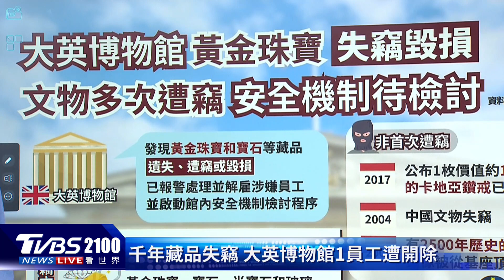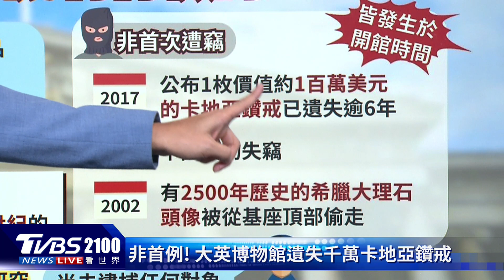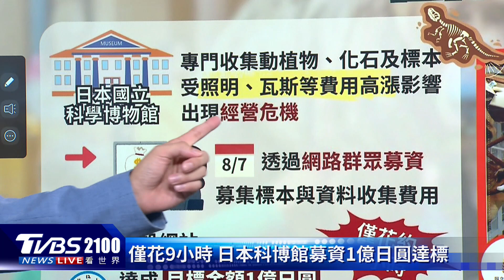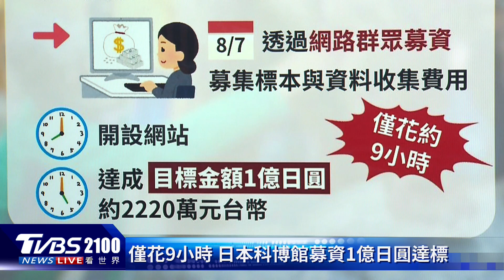監守自盜?大英博物館千年藏品遭竊 電費太貴!日科博館9小時集資1億｜TVBS聊國際PODCASTT@internationalNewsplus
英國大英博物館曝光，西元前15世紀至西元19世紀的黃金珠寶遭竊或毀損，目前全案正在調查並已經解雇涉嫌員工。受電費大漲影響，日本國立科學博物館出現經營危機，在網路集資1億日圓，沒想到只花不到9小時就達標，主持人彭志宇帶您一起深入了解。